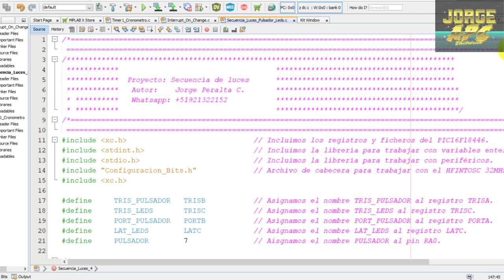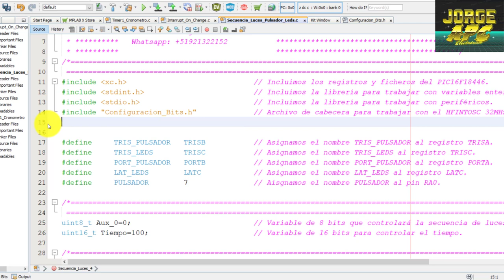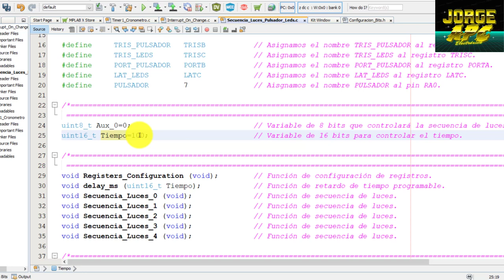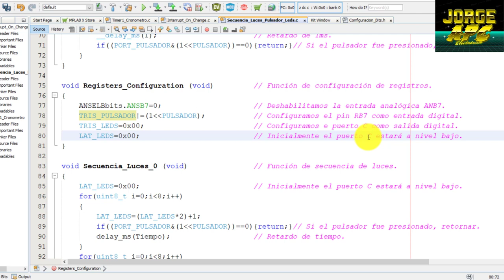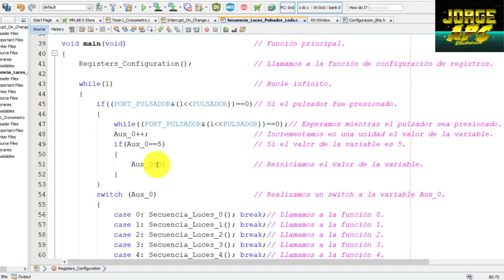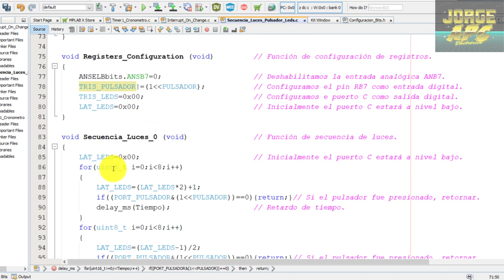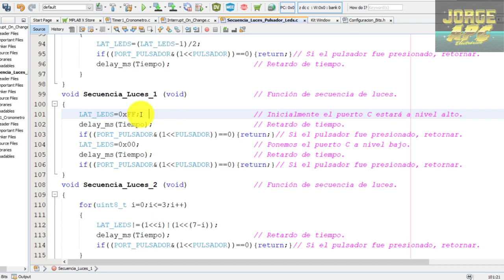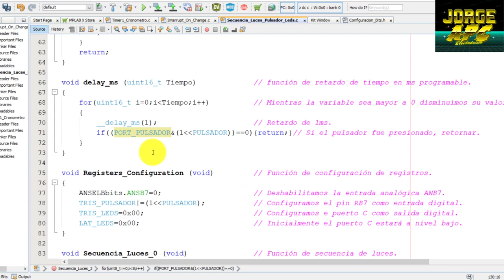PIC16F18446 Curiosity Nano Microchip Board Tarjeta de desarrollo Secuencia de luces control pulsador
Curiosity Development Board
Control de secuencia de luces mediante un pulsador, caba vez que el botón sea presionado se cambiará la secuencia de leds sin la necesidad de utilizar interrupciones.

Jorge APC